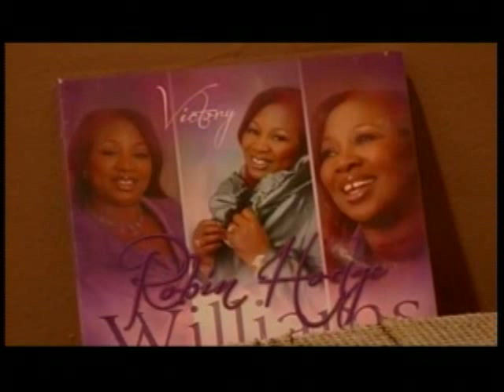Robin Hodge-Williams. Gospel CD Release "VICTORY"! Oakland,Ca 2012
CD is now released! 'Victory'!  By:Robin Hodge-Williams. Visit her online store on her artist page. Let us support our Spiritual Sister DangerfieldsVision2  Video Production Ministry.